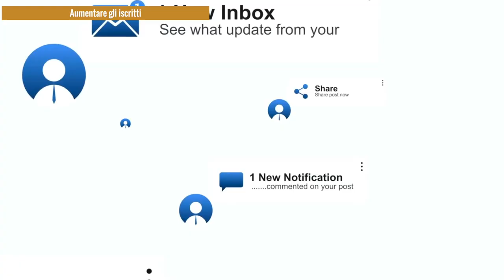PERSONAL BRAND 2023: Come Creare Un Tuo Business Personale di Successo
Come Creare Un Tuo Personal Brand? Ne parlo in questo video delineandoti i 10 passi per creare il tuo Brand. In particolare capire il percorso e gli step da seguire.

📌 CONSULENZA con me: scopri come fare per avere chiarezza per il tuo Business ➡️
📌 BUSINESS TUTTO IN UNO: 30 giorni gratis per provare la piattaforma Kajabi per la creazione di corsi online, sito web, landing page e tutto quello che ti serve ➡️

Ecco gli argomenti del video:
- Visione
- Missione
- Come vuoi guadagnerai?
- Pianificazione Finanziaria
- Quali canali scegliere?
- Quanto tempo hai da dedicare ogni giorno?
- Attività da fare
- Quante volte pubblicherai
- Aumentare gli iscritti
- Email marketing

💡 Hai scaricato la mia guida gratuita per gestire al meglio i soldi, risparmiare e guadagnare di più? La trovi qui